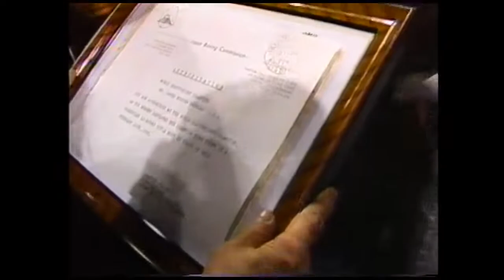Mike Tyson vs James 'Buster' Douglas February 11, 1990 720p 60fps Nippon TV Japanese Broadcast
They are all kinds of versions of the fight here on YT and all over the globe. I am posting this one as it is something many of us here in the "West" aren't to likely to have ever come across. Being in 720p 60FPS makes any boxing match, regardless of what language the commentators are speaking in. Enjoy the fight
Today marks the 30th anniversary of what was first called the biggest upset in heavyweight boxing history. Shortly after it was deemed by most to be the biggest upset in boxing history. I think over the 30 years since Douglas slayed the beast, it has become much, much, closer to being the biggest upset in modern professional sporting history, let alone anything to do with boxing. With Anthony Joshua's shock KO loss to Andy Ruiz Jr in their fight early in 2019, it rightfully drew comparisons to Tyson vs Douglas. It was a shocking upset, by KO no less. But 30 years ago, the result of this fight truly shocked the world, and it did it in a time long before the term social media had ever even been dreamed of. It is a "Where were you when Kennedy..." moment in sporting history.
I was a couple months short of my 10th birthday and like most kids of the time, as well as the majority of adults who today would be likely scoffed at as casuals, thought Tyson to be Superman in boxing gloves. Hearing of Tyson's loss was almost traumatic for some at school. I don't think I ever even watched this fight till a few yrs ago, but since then I have probably done so close to ten times. This fight couldn't be written any better. It's a wonderful example of life beating out fiction for entertainment value. The moment when Douglas, in his post fight interview with Larry Merchant*, is asked how/why he won this fight. "...My mother...Bless her heart..." it seems the question brings him back to earth and the 180° flip he goes through immediately is about as genuine as anything you will see in life. Shakespeare himself could not have written this, and every other moment of this amazing true life Rocky story better than reality had done for us all. Douglas, who lost his mother 3 wks prior to the Tyson fight, and, from what I have seen in many various chronicles of this fight, his mother, Lula Pearl Douglas, who was ill but had not let on to Douglas just how ill, had died of a stroke. The death of his mother drove the man apparently like nothing ever had in his life. Her passing seems to have steeled 'Buster,' with what must have been an overwhelming desire to prove to everyone who ever doubted his talents, his heart, his identity as fighter, and every other doubter and their reasons for doubting him, wrong. At the same time, it must've also created a desire to prove to all of those few people who had put their faith in him from the start that their faith wasn't misplaced. drove Douglas to Tokyo, to the ring, and drove his ass right through what a was already a legendary figure. Douglas fought the legendary figure as though he was just one more body in his way, as he was on his way to the top. While Douglas, in the eyes of many, squandered the most sainted prize in sports (dunno that I believe it to be that but...) by everything involving the Evander Holyfield fight, a precursor to the Ruiz Joshua rematch, he should be mostly remembered for everything about this fight.
*Unfortunately, I do not believe that is part of this version.